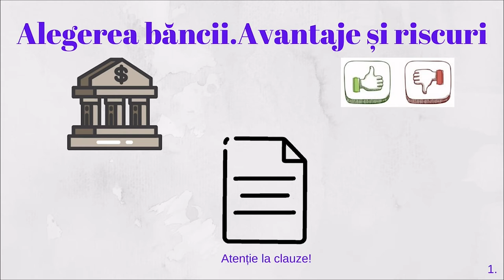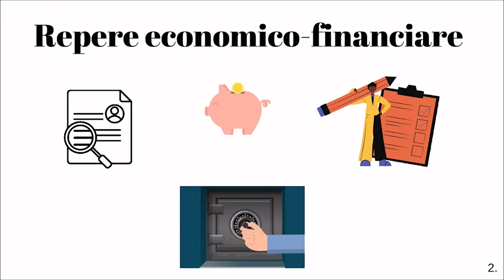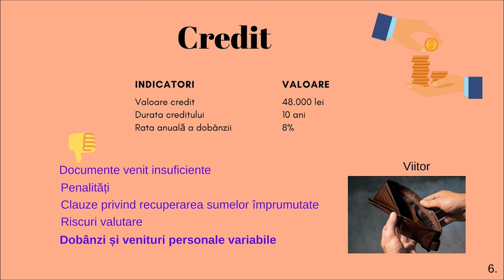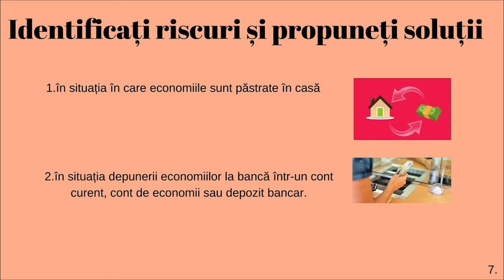Alegerea băncii. Avantaje și riscuri